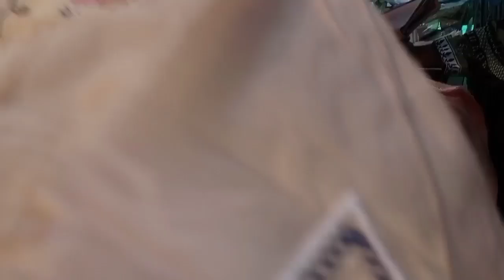Abbas Veer Ki Shaadi ki Shopping Shuru Kar di